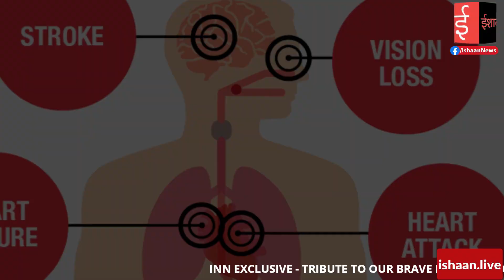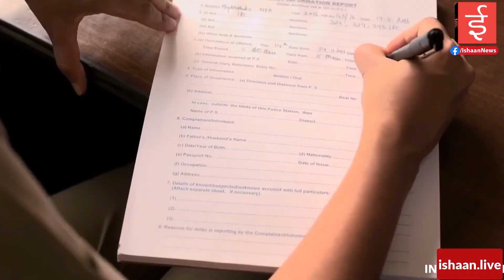काम की मारी, पुलिस बेचारी | पुलिस की गिरती सेहत का ज़िम्मेदार कौन? | INN Exclusive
Anchor: Anshika INN

INN
Helpline :
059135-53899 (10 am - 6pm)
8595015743, 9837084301, 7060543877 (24 hrs)

Lyrics , composition - Addy Nagar
Music, mix master - Khatri
lyrical video - Director Luck-e (SAtisfya)